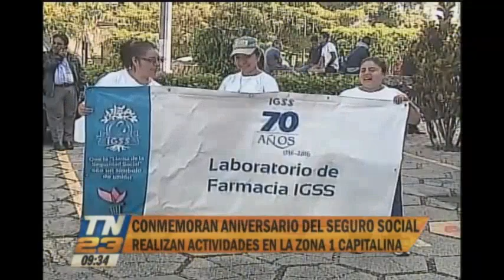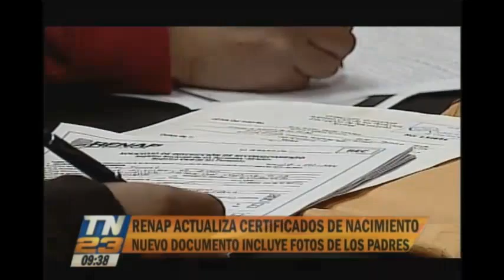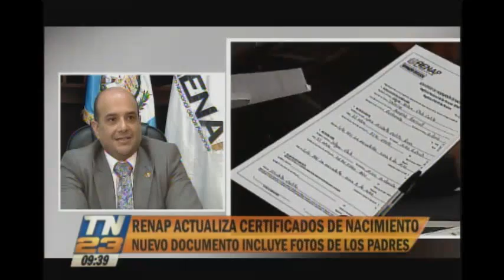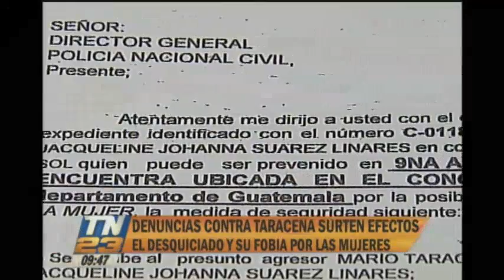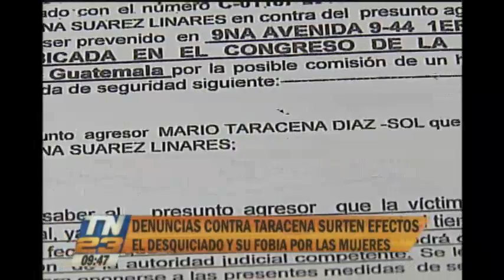TN23 24 HORAS: Programa completo del 03 de octubre de 2016